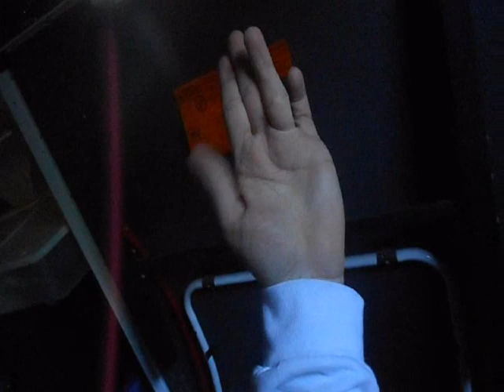The Best Pals Hand Show: Happy Thanksgiving! - Miley Clip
Original Air Date: November 22nd, 2018.